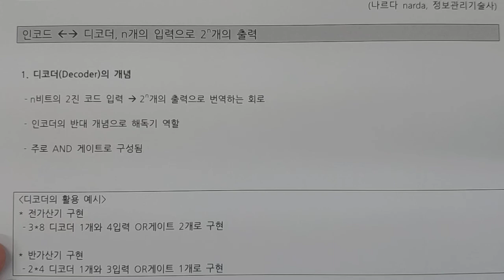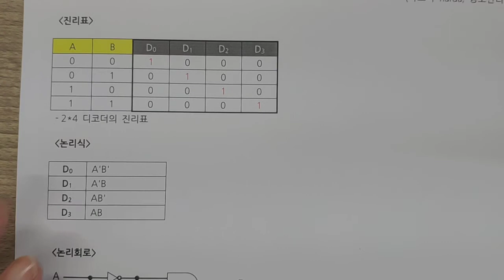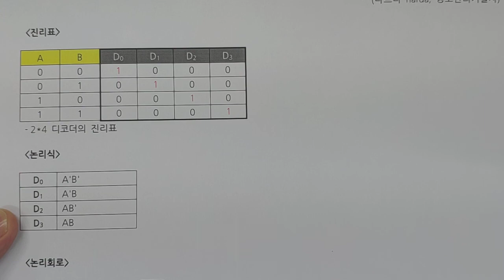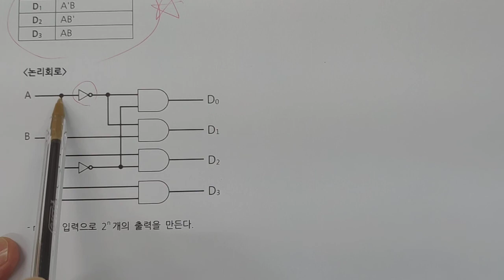정보처리기사 - 전자계산기 - 디코더